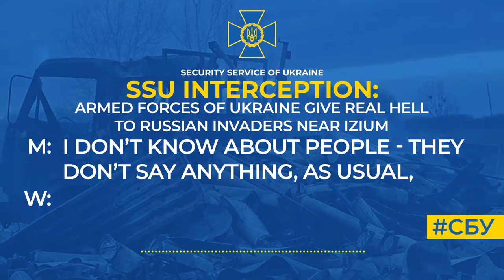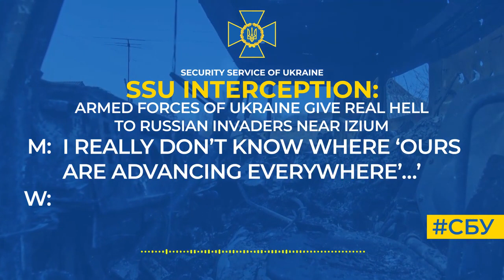Armed Forces of Ukraine give real hell to russian invaders near Izium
The scale, accuracy and power of Ukrainian defenders’ strikes make the occupiers panic.

This is confirmed by a new telephone conversation between russians, intercepted by the SSU.

‘Well, Khokhols [a derogatory russian term for Ukrainians] have really broken loose. They just... they f**king destroy everything and everyone... They spot and f**king hit everywhere,’ an occupier emotionally tells his wife.

He describes the extent of destruction: ‘Last night, they f**king destroyed the base... the one where petrol is brought to... how many vehicles were there! Well, I don’t know about people - they don’t say anything, as usual, but, most likely, a sh*tload! A lot of people lived there. Different units... it’s a f**king mess there... everything’s been f**ked.’

The occupier does not believe that the russian army can advance even a bit: ‘Izium’s on fire, everything’s on fire. I really don’t know where ‘ours are advancing everywhere’…’

We can help russians with directions – it’s high time you went back to russia, your army is doomed!